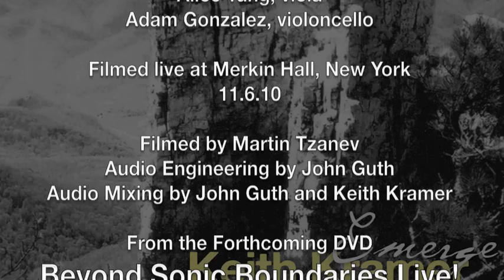Kramer, Keith: 'Blanket' - piece for soprano, flute and string quartet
Blanket - from Cathartic, Movement IV
Composed by Keith Kramer
Performed live at at Merkin Hall, New York by
Azimuth: Jessica Hanel Satava, soprano; David LaVorgna, flute; Joseph Satava, piano; Azimuth Quartet: James Tung, violin; Nicholas Currie, violin; Alice Tung, viola; Adam Gonzalez, violoncello
Filmed by Martin Tzanev on 11.6.10
John Guth, recording engineer
Featured on the Navona CD Emerge
And the forthcoming film Beyond Sonic Boundaries Live